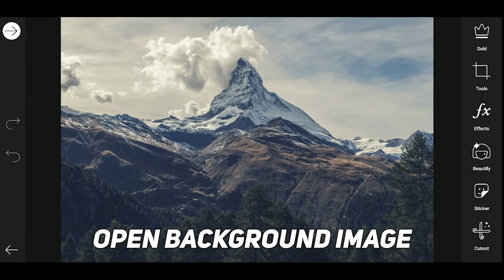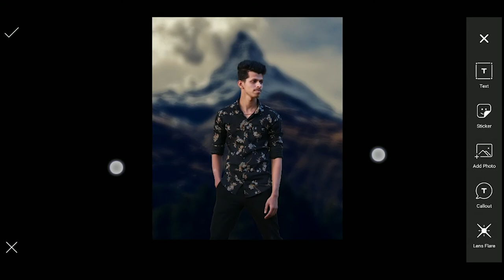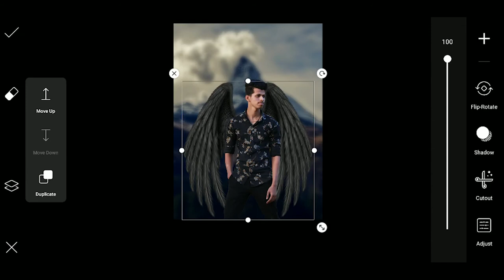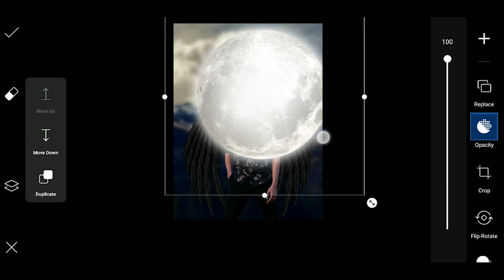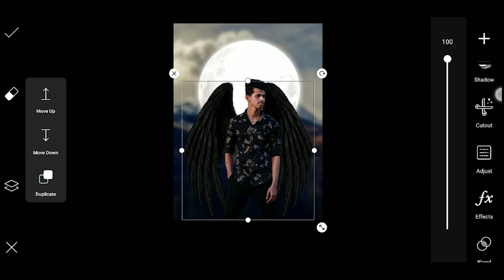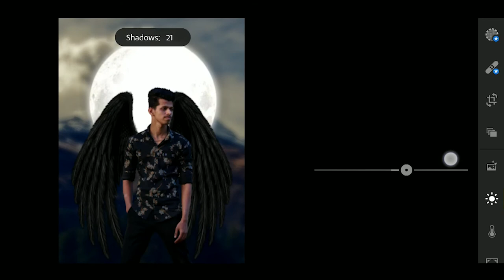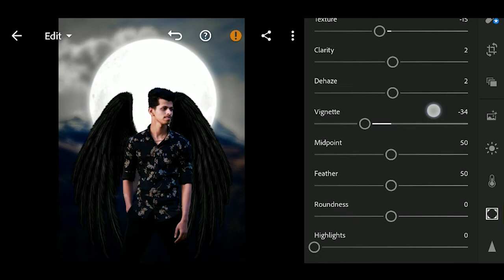Devil Wings Photo Editing tutorial in picsart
Hi Guys !
In this channel you will get to see some Editing tutorials by MOBILE and PHOTOSHOP CC.
How to color grade , manipulate , background change , etc.

todays tutorial how to edit devil wings editing using picsart mobile.